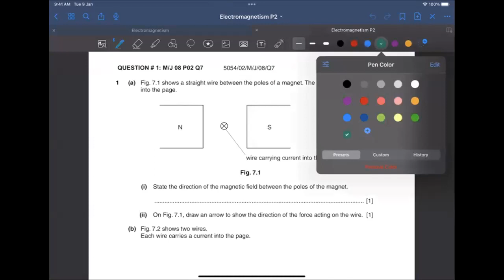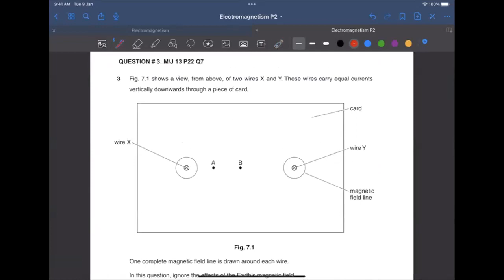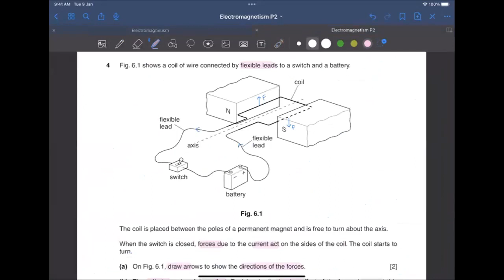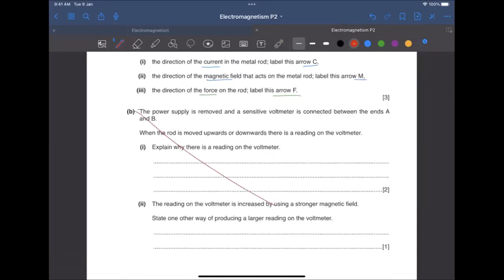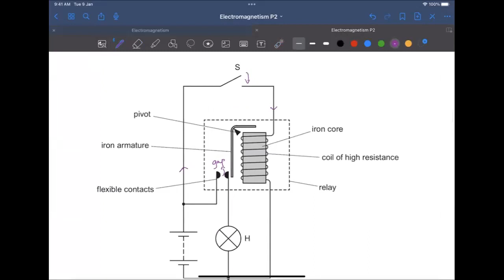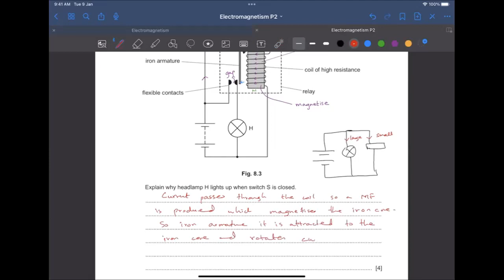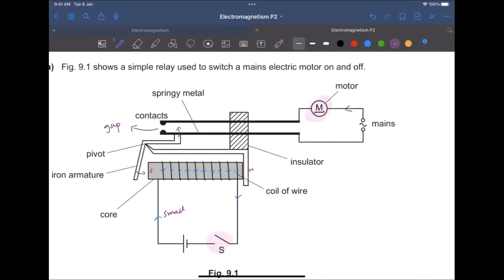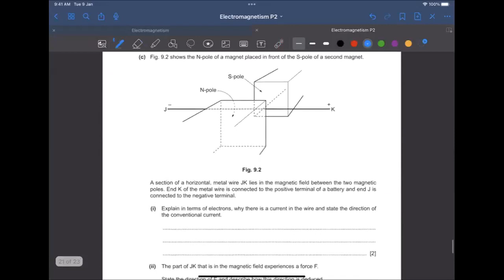O level/IGCSE Physics May/June 23 | Lecture 66